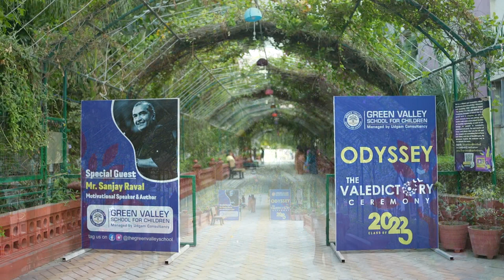Farewell Class of 2023 | Green Valley School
Odyssey - The Valedictory Ceremony was held on 12th February 2023 at Green Valley School, Gandhinagar. Sanjay Rawal, one of the most inspiring motivational speakers in India, visited the School as a special guest for the Valedictory Ceremony.